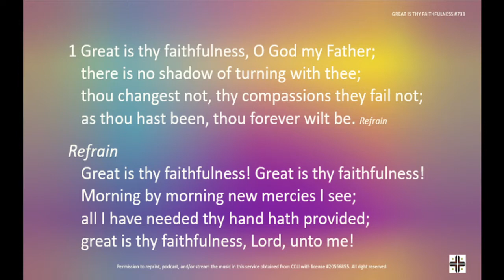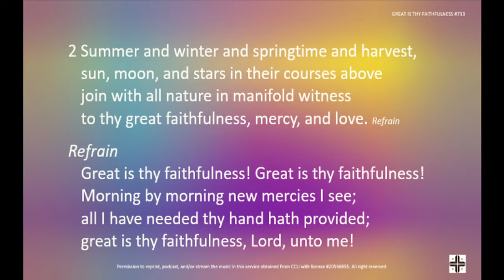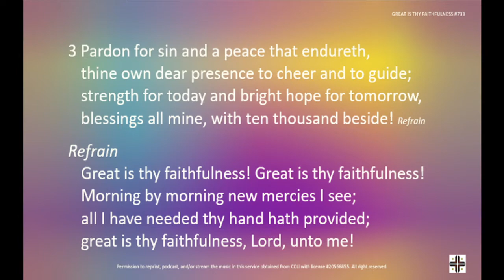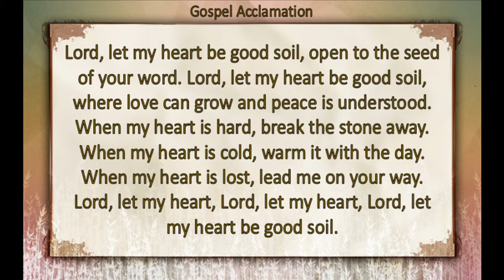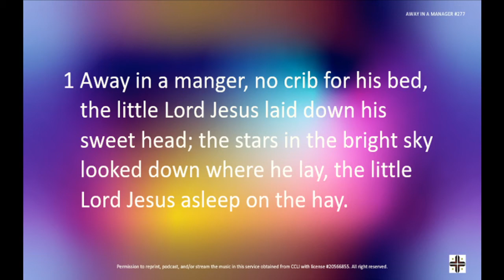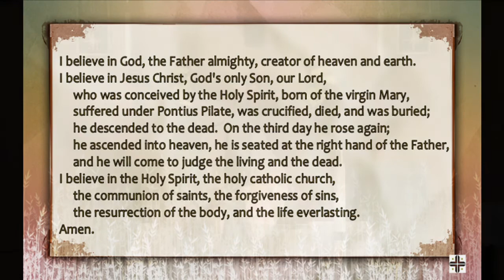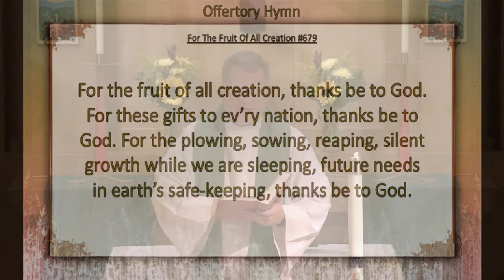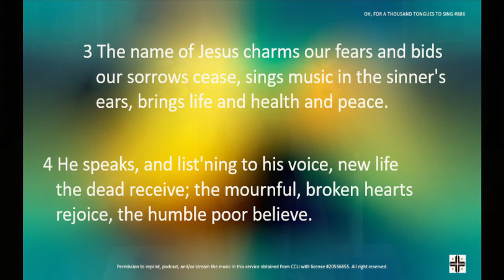June 27, 2021 Worship at First English Lutheran Church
First English Lutheran Church, Faribault, MN. A congregation of the ELCA.